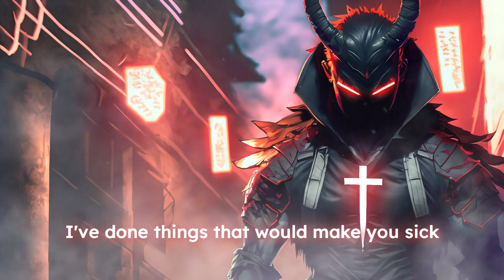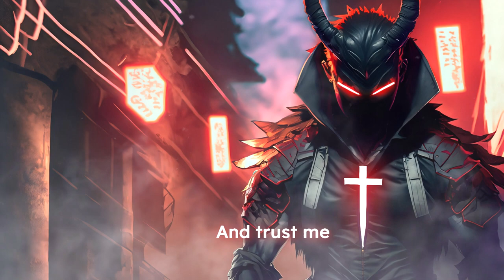Jon Malachi's Words | Hate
Jon Malachi is a fictional character created and ilustrated by me.

This character were inspired by Tom Pelphrey from the series Banshee.

______Support______

//Softwares Used